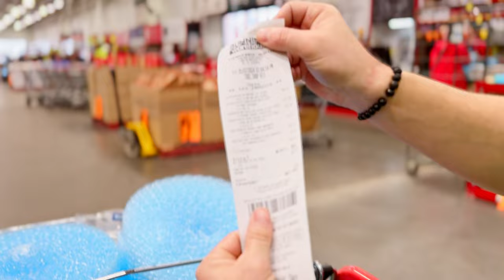🇵🇭Can You Handle THIS? Philippines Home Building! Check YOURSELF... Before It's Too LATE!!!🇵🇭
"Welcome back, Cast Away Couple fans! 🌴✨ In this video, we’re sharing an exciting update on our house in the Philippines and discussing the cultural shift needed when moving here. We dive into the quality of local craftsmanship, the value for money, and why embracing imperfections can lead to true happiness.

Our cabinetry is almost complete, and while it’s not perfect by Western standards, it’s more than satisfactory for the price we paid. We compare the quotes we received and explain why we chose the more affordable option.

If you're considering building or moving to the Philippines, this video is a must-watch!

Key Phrases: Philippines house update, finding happiness in the Philippines, embracing imperfections, quality craftsmanship in the Philippines, affordable living in the Philippines, cultural shift for expats, building a house in the Philippines, Western standards vs. Filipino craftsmanship, expat life in the Philippines, house building journey, affordable cabinetry in the Philippines

Some Relevant Shops and Good Hardware Stores In Ormoc: CHECK IT OUT!